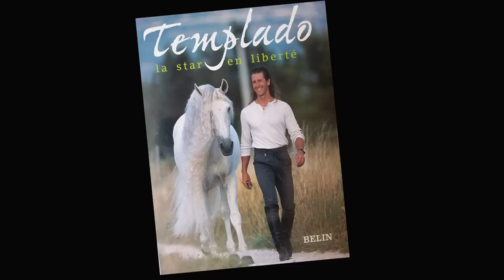Quand le cheval nous apprend à savoir-être | Frédéric Pignon | TEDxRennes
Frédéric Pignon nous partage sa rencontre avec Templado, un étalon devenu son mentor. Ce cheval fougueux et majestueux lui a appris ce que signifiait le mot apprivoiser, à savoir-être plutôt que savoir-faire, à comprendre ce qu'était la vraie liberté et la respecter.
Le monde du silence des chevaux nous parle. Depuis son enfance, Frédéric PIGNON tente de comprendre les chevaux et de communiquer avec eux, dans le respect et une volonté mutuelle de coopération. Il a ainsi grandi en traçant sa propre voie, celle du travail en liberté, au sol, avec ses étalons. Une approche partagée avec le public partout dans le monde, à travers les spectacles et les stages animés aux côtés de Magali Delgado.
Les stages ont beaucoup de succès : on y apprend comment développer chez son cheval la capacité à réfléchir, à faire confiance, à se maîtriser mais aussi à se dépasser, et à évoluer ainsi avec lui en parfaite symbiose.
Quant aux spectacles, ils allient le cheval, la musique, la danse et le multimédia. Ils invitent le public à un voyage empreint de poésie, de sensibilité, d’énergie et d’humour. Une quête d’harmonie entre l’homme et les animaux, entre l’homme et la terre. Un rêve dans lequel les chevaux expriment librement leurs talents et deviennent des artistes à part entière. This talk was given at a TEDx event using the TED conference format but independently organized by a local community.